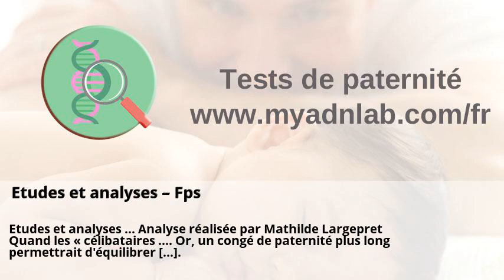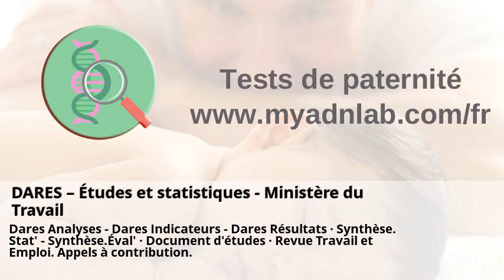Etudes et analyses – Fps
Etudes et analyses – Fps . Eurofins Scientific France - Eurofins France . Institut Pasteur de Tunis - Accueil . DARES – Études et statistiques - Ministère du Travail . Le blog de DNA Solutions . Institut Pasteur Bangui: Accueil .